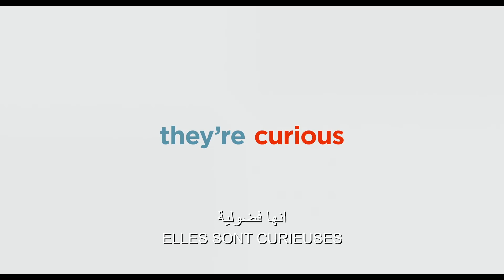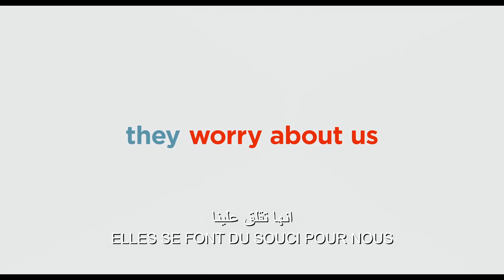The Secret Life of Pets 2: Trailer 5 (Universal Pictures) HD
In cinemas JUNE 6th

Genre:                            Comedy
Cast:                              Lake Bell, Hannibal Buress, Dana Carvey,
Harrison Ford, Tiffany Haddish, Kevin Hart, Pete Holmes, Garth Jennings, Ellie Kemper, Nick Kroll, Bobby Moynihan, Patton Oswalt, Jenny Slate, Eric Stonestreet
Co-Director:                    Jonathan Del Val
Writer:                           Brian Lynch

The Secret Life of Pets 2 will follow summer 2016's blockbuster about the lives our pets lead after we leave for work or school each day. Illumination founder and CEO Chris Meledandri and his longtime collaborator Janet Healy will produce the sequel to the comedy that had the best opening ever for an original film, animated or otherwise.

The Secret Life of Pets 2 will see the return of writer Brian Lynch
(Minions) and once again be directed by Chris Renaud (Despicable Me series, Dr. Seuss' The Lorax).